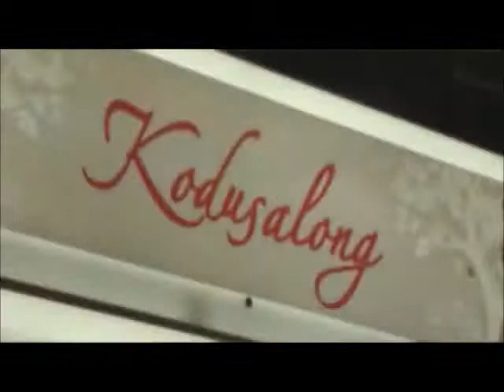Kodusalongi kingisoovitused (Kodusaade, 17.11.2012)